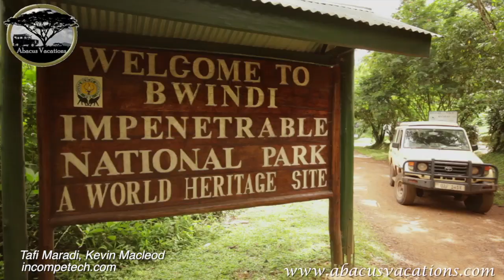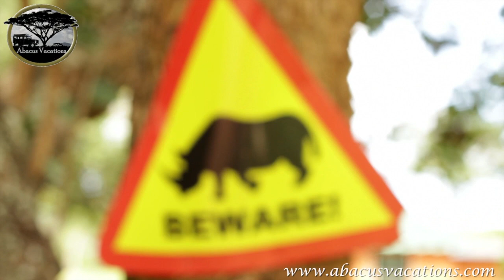Abacus African Vacations - Uganda Highlights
An Abacus African Vacation video tour of the highlights of Uganda - The Pearl of Africa! The video starts off in Bwindi impenetrable forest, a world heritage site and home to most of the world's rare mountain gorillas. Experience gorilla trekking as you climb through the beautiful forest before finally spending an hour with a family of gorillas, described by many as 'The most incredible animal encounter on the planet'. The video then gives you a brief view of 'Mahogony Springs Lodge' one of the most exclusive lodges in Bwindi.

Queen Elizabeth National Park is the next stop, one of the most popular parks in Uganda boasting a huge diversity of wildlife, here you see elephants, antelope, warthog, hundreds of birds and of course the infamous tree climbing lions of ishasha. Take a cruise on the Kazinga channel and see hippo, crocodiles, elephants coming down to drink and buffalo lazing in the river. Engazi lodge, another 5 star resort is highlighted in the video.

Kibale forest is home to thousands of chimpanzees, monkeys and birdlife. Here the video joins a group tracking chimpanzees and spotting big males, females and even babies.

Finally the video arrives at Murchison Falls National park - the biggest of Uganda's parks. Here the highlights include the waterfall itself which is the most powerful in the world. Murchison is also the only park where you can see giraffe and the graceful animals roam around in large families known as 'towers'. Take a look at 'Bwana Tembo' lodge a new and highly rated lodge in the area before finishing off at Ziwa Rhino sanctuary where you can track white rhino on foot.

We hope this video allows you to see what Uganda and Abacus African Vacations has to offer.